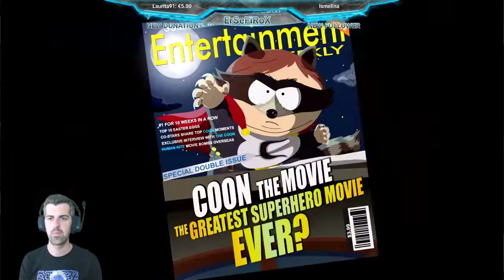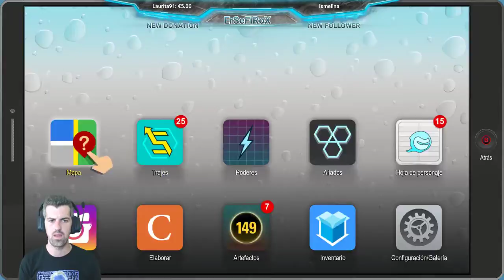Medicina de la prostituta chivata! - #07 - South Park: Retaguardia en peligro - ErSeFiRoX